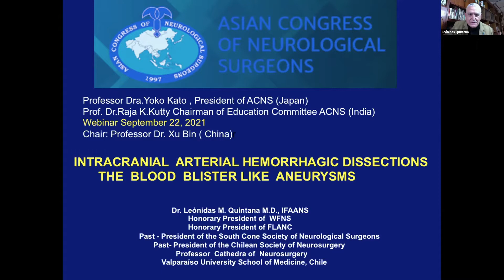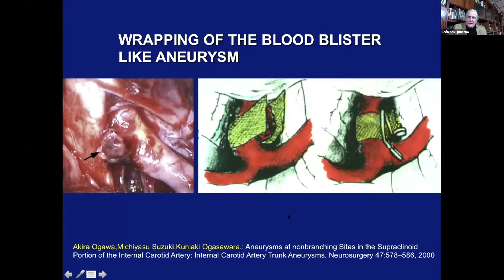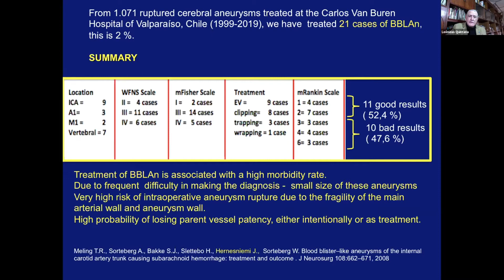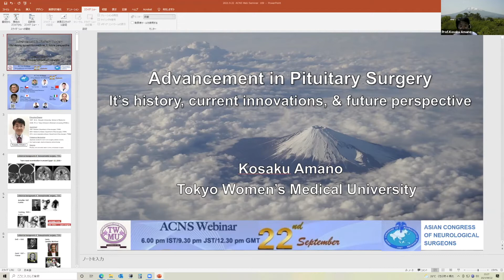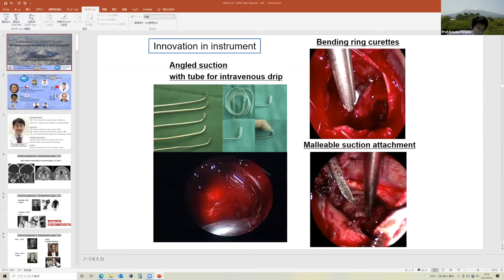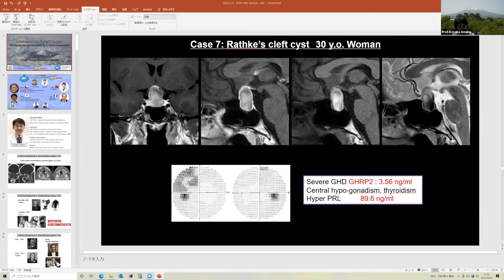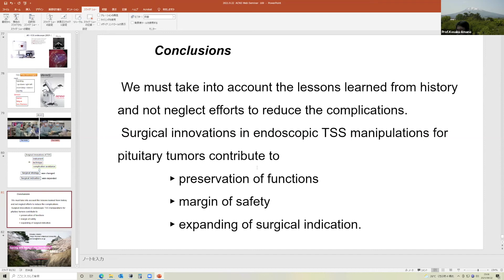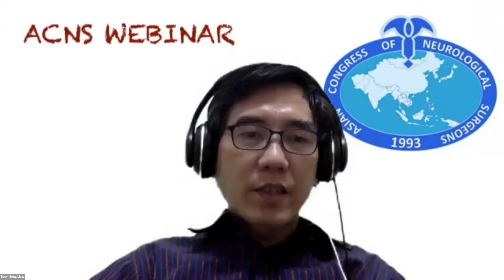ACNS Webinar - Sept 22 - Blood Blister Like Aneurysms & Pituitary Surgery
This Video is a part of the weekly educational lectures organized by the Asian Congress of Neurological Surgeons. This video contains two educational lectures. In the first lecture, Prof.Leonidas Quintana talks about the management of intracranial arterial dissections - Blook Blister Aneurysms. In the second lecture, Prof.Kosaku Amano talks about Pituitary Surgery- It's History, Current Innovations, and Future Perspectives. Copying any part of the video for personal use without the permission of the Asian Congress of Neurological Surgeons will be regarded as a copyright violation and legally persuaded.